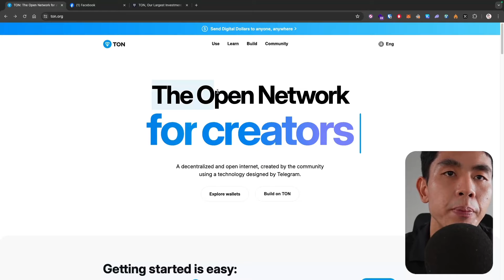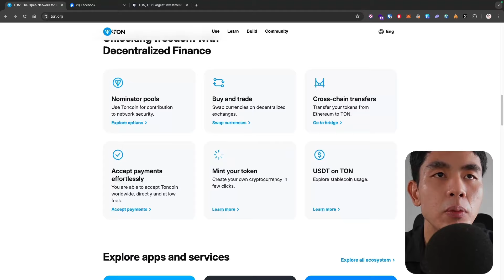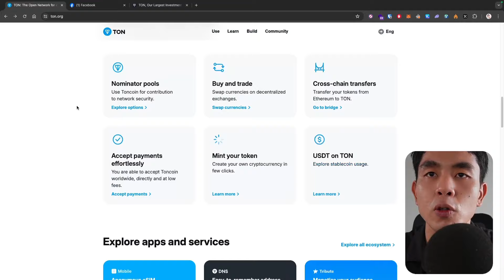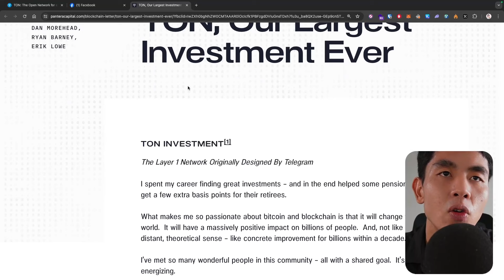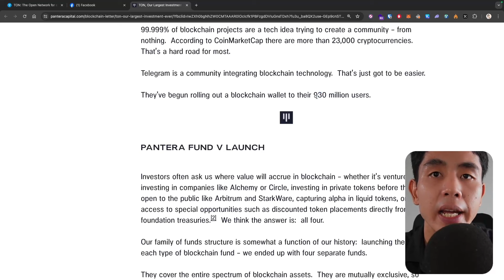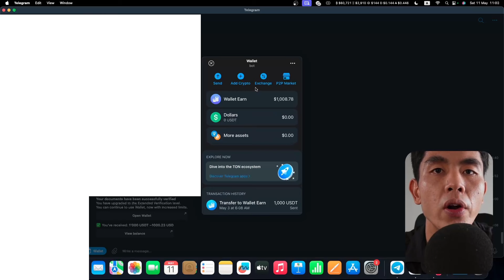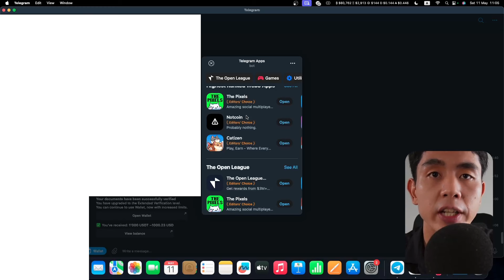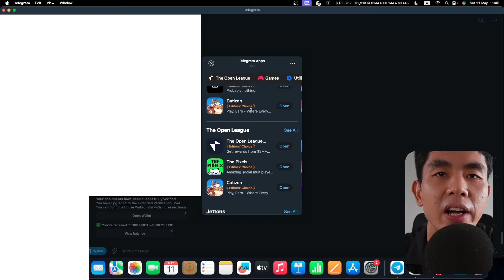មកស្គាល់គម្រោងកាក់ TON និង ការទៅធ្វើ Airdrop​ ក្នុង Telegram